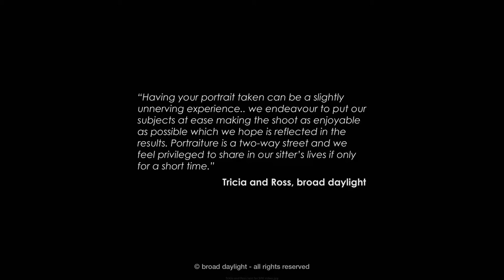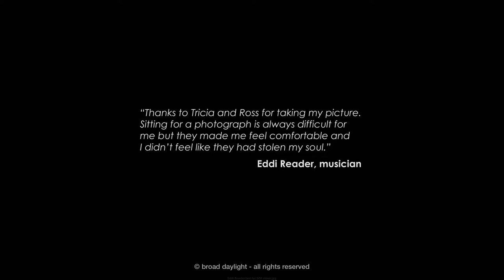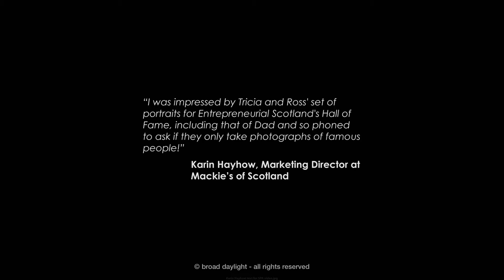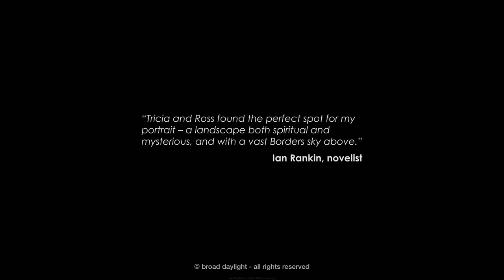portrait and documentary photographs ©broad daylight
A small selection documentary and portrait photographs by Tricia Malley and Ross Gillespie, collectively known as broad daylight. broad daylight's photographic work has been exhibited all over Scotland, in London, Brussels, Sydney, New York, Chicago and Tokyo. Their work is held in many private and public collections including The Scottish National Portrait Gallery in Edinburgh, The National Portrait Gallery in London, The University of St Andrews, The University of Edinburgh, The University of Stirling, The University of Bradford, Glasgow Caledonian University, Chanel Paris and Rockstar New York.